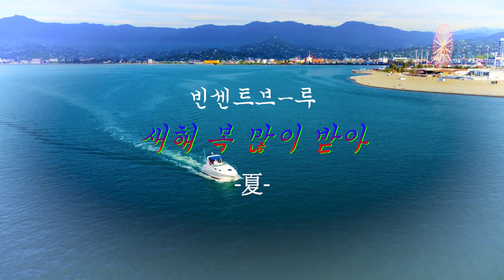빈센트블루가 전하는 새해 덕담 🌊여름🌊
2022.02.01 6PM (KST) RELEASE